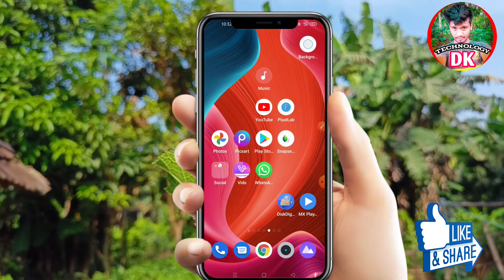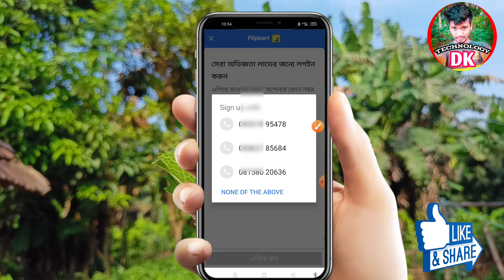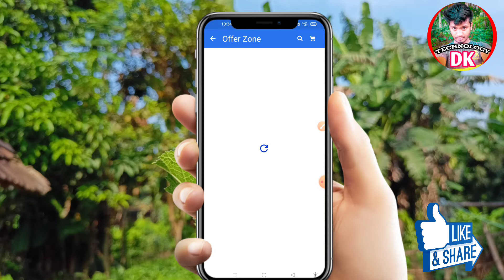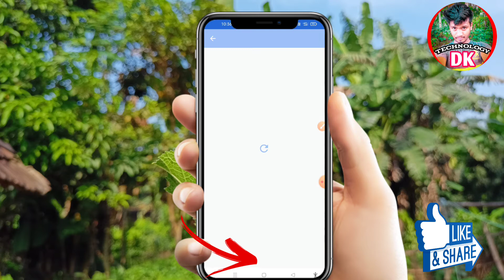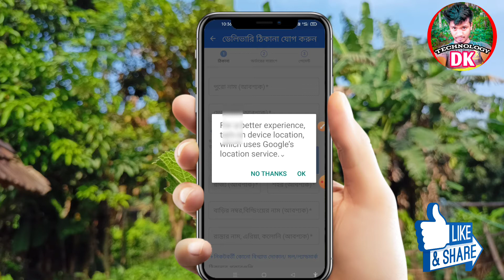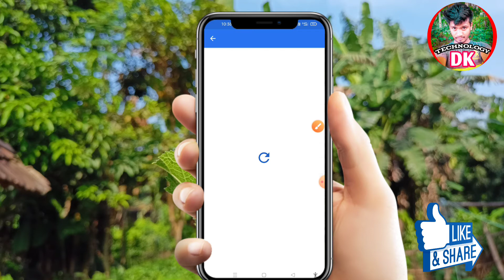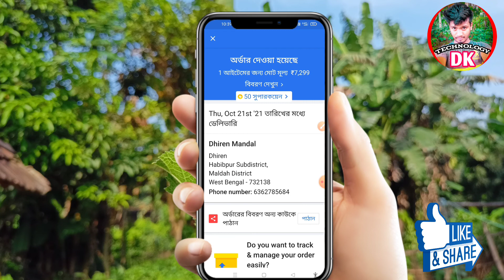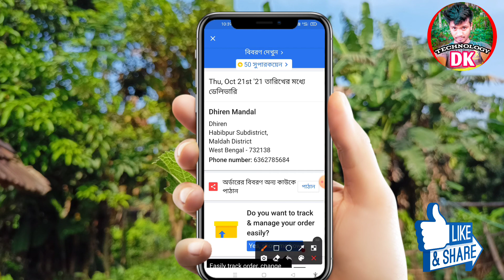Flipkart থেকে মোবাইল অর্ডার করার নিয়ম | Flipkart order in Bangla 2021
You can order anything from Flipkart how to use Flipkart  how to login how to give the address everything is given in this video.